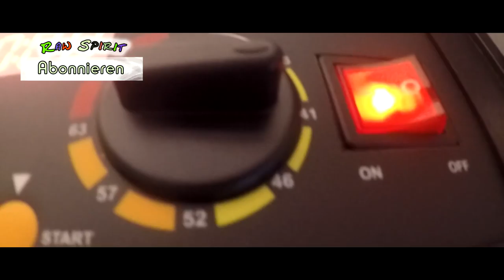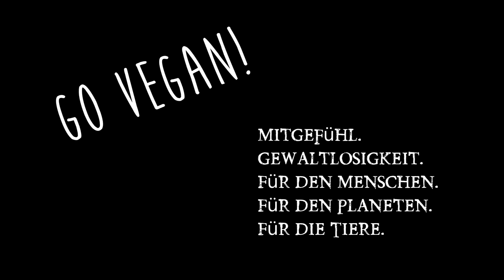Rohkost Rinderbraten! Topinambur Traubensaft Medaillons! Rohkost Rezept!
Rohkost Rinderbraten! Hier habt ihr das genialste Rohkost Rezept was ich je gemacht habe (Stand heute). Einfach nur Bombe! Ganz simpel und doch so megalecker! Tobinambur Traubenmedaillons!

Rezept: 500g Topinambur

Marinade
100g ungeschälte Hanfsamen
1 EL Hefeflocken
50g Traubensaft
50g Sojasoße
2 Knoblauchzehen